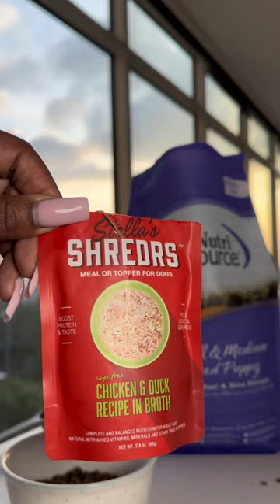Meet Benji🐶 my new fur baby!